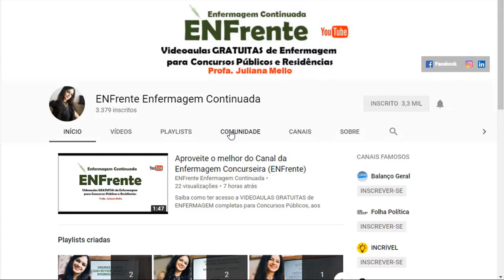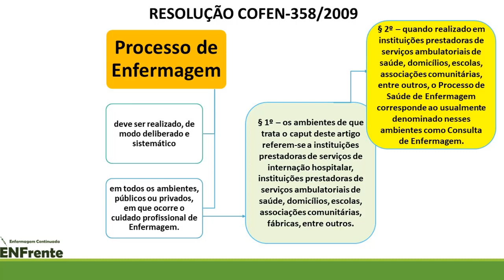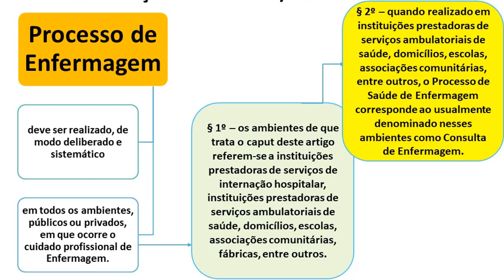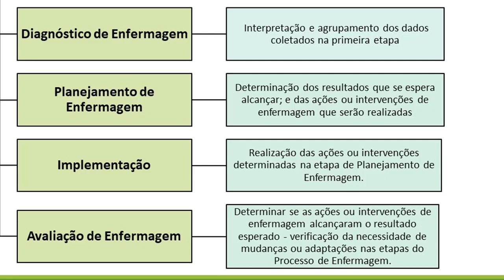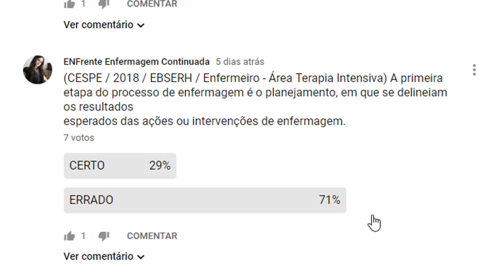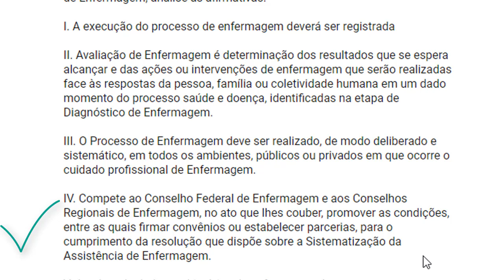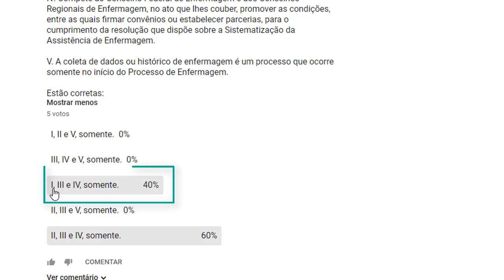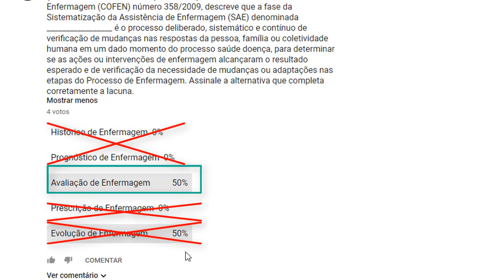SAE e Processo de Enfermagem - Questões comentadas (Profa. Juliana Mello)